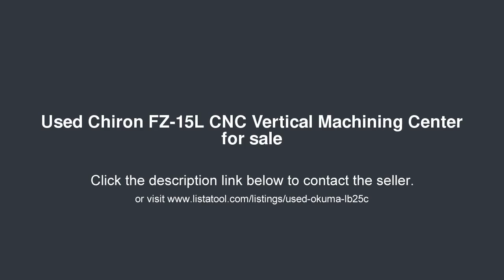Chiron FZ-15L CNC Vertical Machining Center